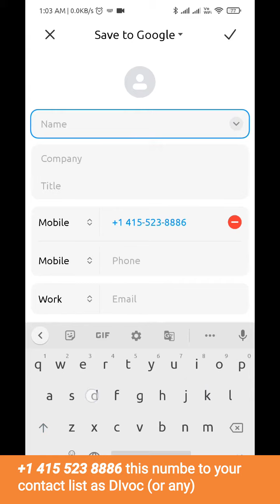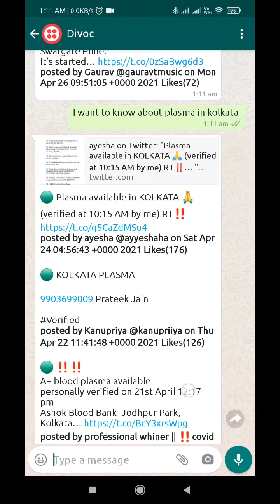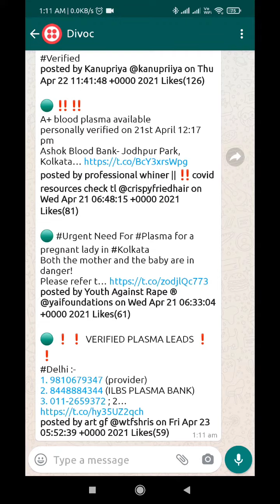Divoc-a chatbot (opposite of COVID)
Saw people using Twitter to find oxygen, beds, since not everybody uses Twitter, thought to integrate it withing WhatsApp, and how interesting is that it was done without spending a single penny. It works like that-

1. User askes something in WhatsApp

2. Twilio (they gave me $9 credit) picks up the question and sends it to a server deployed on Heroku (free hosting)

3. Heroku handle many internal things like session maintaining and gives the question to

4. IBM Watson assistant (free). I trained a very basic bot to identify location like Delhi, Gurgaon etc and service like oxygen, plasma, etc

5. Watson will give back the parsed result

6. Based on the parsed result I am calling Twitter API to retrieve information using the same query `min_faves:20 ${service} ${location} verified`

7. Once result gathered, they are sorted based on likes and the first 5 results are given to uses.

I can sustain this as long as I have credit in Twilio. If you think it is helpful please share.